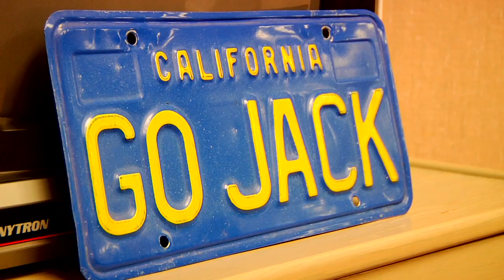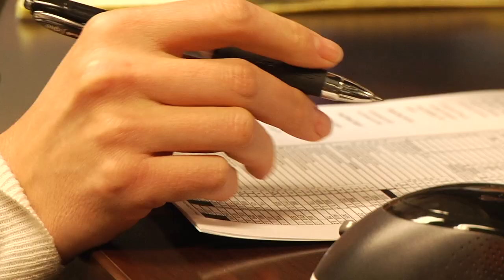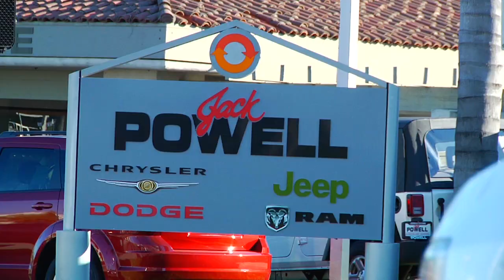Jack Powell Ep 1 short web,full